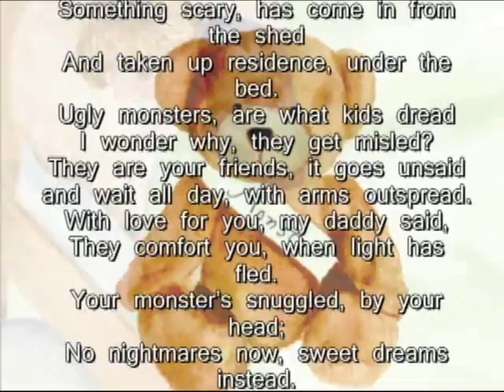FRAMUNDA, (verb)...Get that monster out 'framunda' my bed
Written and Illustrated by Tim and Toni Williams, Timmy's Bedtime: A Monster Bear Tale helps your children realize that there are no monsters under the bed. Tim Williams created this story for his daughter 40 years ago, when she was afraid of monsters under her bed. He says, "Our solution worked then," and it works now!